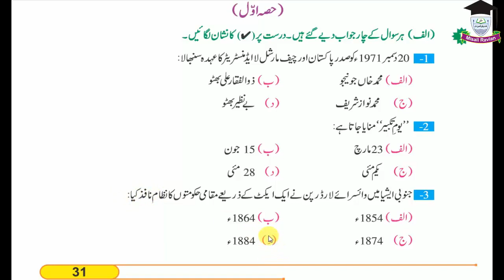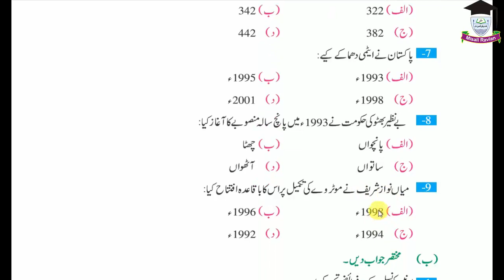Pakistan Studies, Lecture 11, Class 10th MCQ's